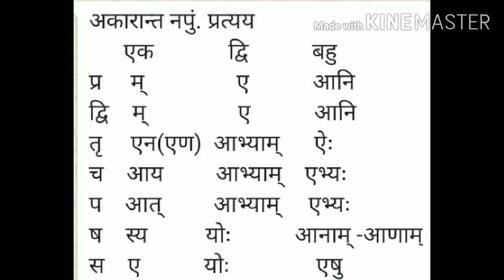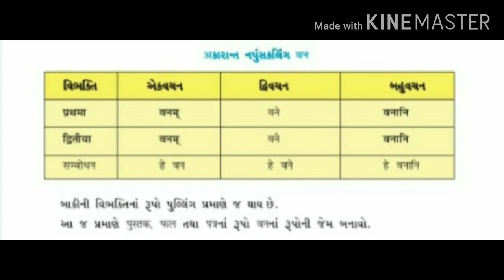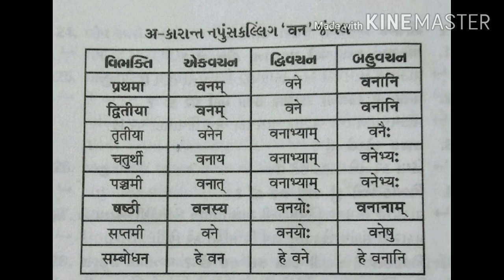STD-8 | SANSKRIT | CHAPTER-9 | SESSION-11